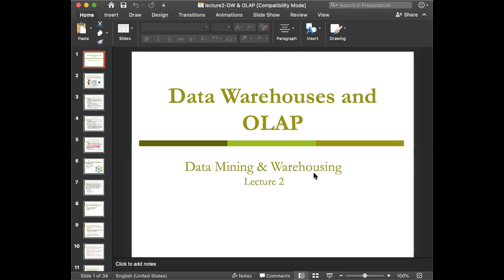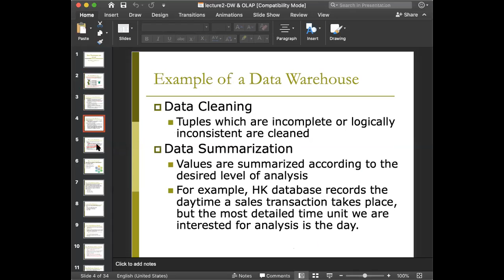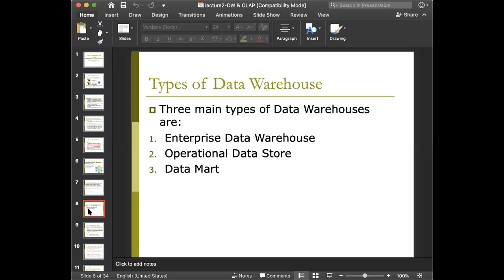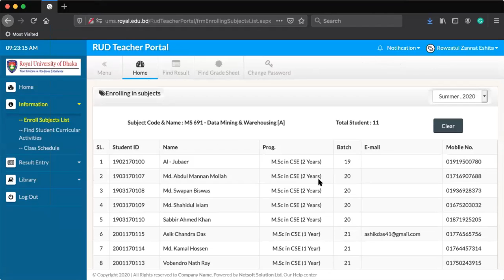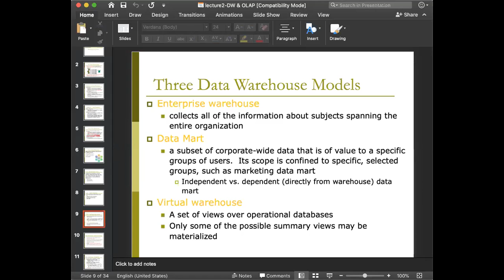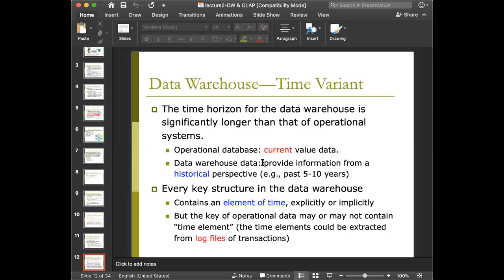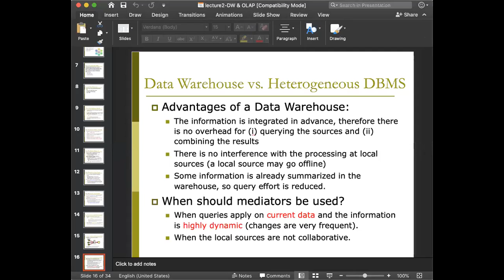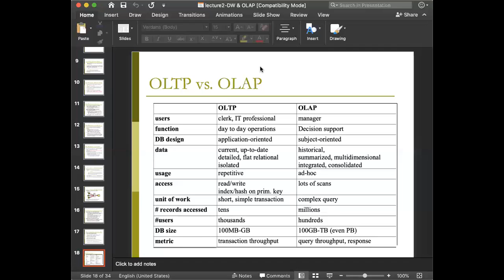MS 691: Data Mining & Warehousing-Lecture 2 - Data Warehouses and OLAP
Lecture 2 for : MS 691: Data Mining & Warehousing (Class 3)